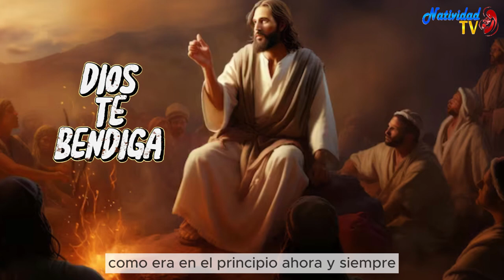EVANGELIO DE HOY | Pbro. Juan Carlos Gómez Yánez / Miércoles, 07/02/2024